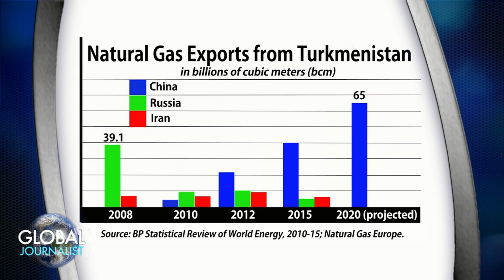Global Journalist: Turkmenistan's silent election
Most people outside of Central Asia know little about the gas-rich desert nation of Turkmenistan.

The former Soviet Republic has virtually no independent media and just a handful of bookstores.  Foreign journalists and scholars are rarely granted visas to visit.

So it's no surprise that presidential elections this month in a state sometimes compared to North Korea are little more than a show staged to buttress President Gurbanguly Berdymukhammedov.

On this edition of Global Journalist, a look at one of the world's most isolated countries and the cult of personality built around its leader.

Joining the program:

*Victoria Clement, a research scholar at the Wilson Center

*Muhammad Tahir, host of Radio Free Europe/Radio Liberty's Majlis podcast about Central Asia

*Steven Sabol, a history professor who researches central Asia at UNC-Charlotte

*Luca Anceschi, a Central Asian studies lecturer at the University of Glasgow